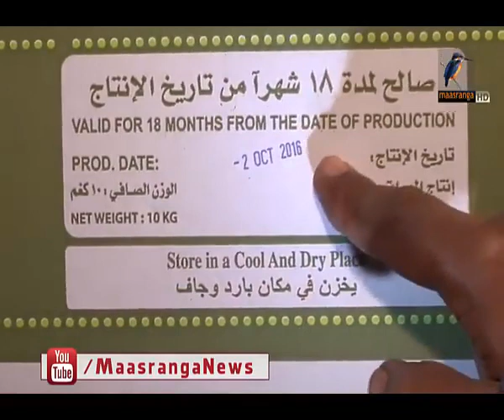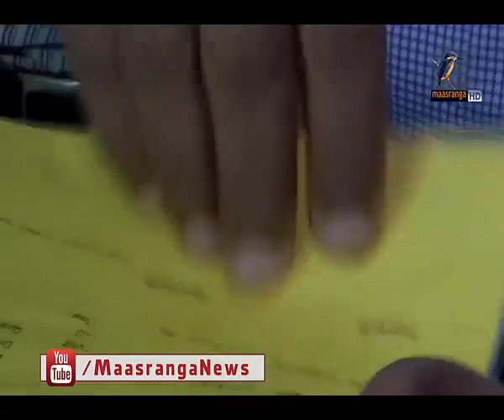আসছে রমজান... পচা ও মেয়াদ উত্তীর্ণ খেজুর রেডি.... 😣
আসছে রমজান...
পচা ও মেয়াদ উত্তীর্ণ খেজুর রেডি.